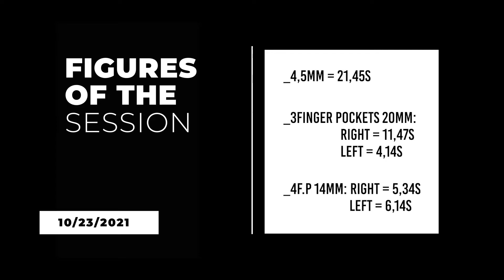Campus Board Training (Max Hangs) #2/3 - Part 2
Today, we continue the previous session and move on to the second part wich was about Max Hang. It was a good decision because I pulled out some really cool figures, new PBs !

Timecode:
00:00 - Introduction et résumé de la séance
00:35 - Test record 4,5mm 2019 vs 2020
01:33 - Marque des 4,5mm et ressenti
02:33 - Suspension 14mm BM 2000
03:56 - Suspension 3 Doigts 20mm BM 2000
05:53 - Conclusion et bilan séance

•Shoes:
_Scarpa Instinct VS